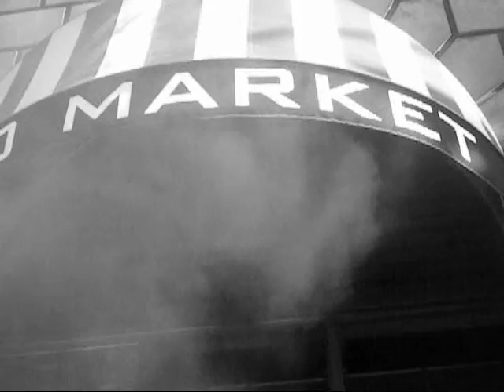Smoke; Motion and Stillness